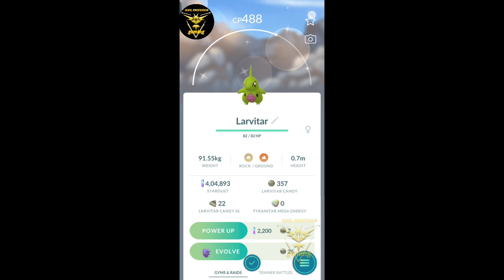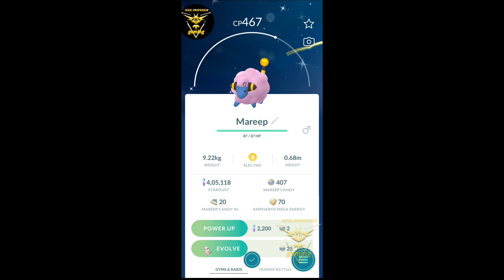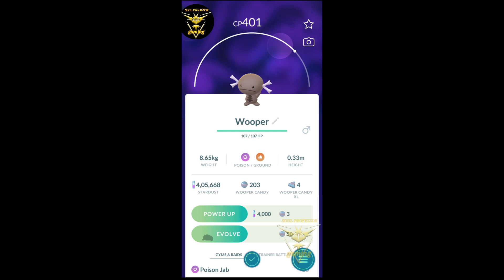shiny Pokemon back to back catch in Pokemon go unlimited shiny Pokemon